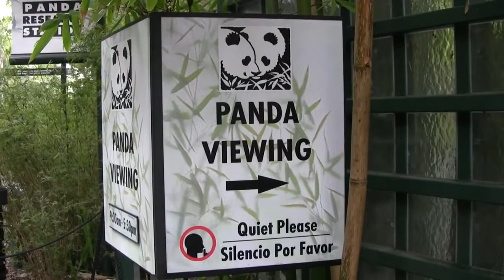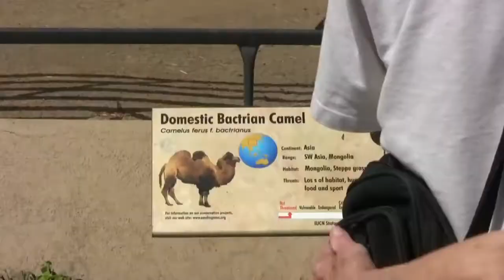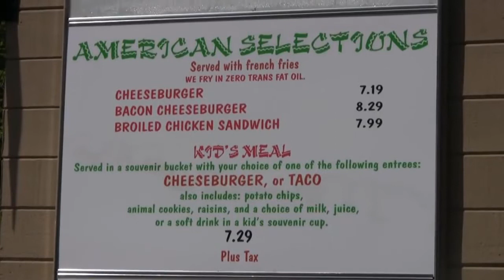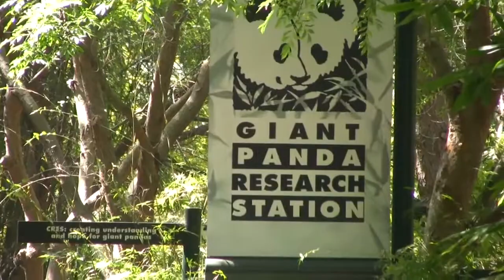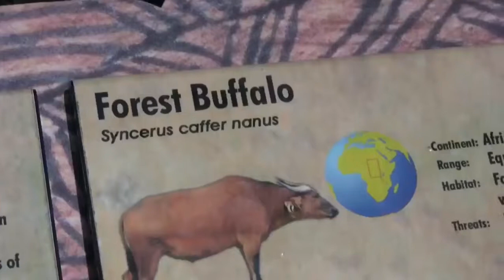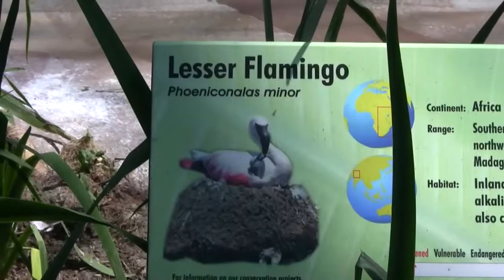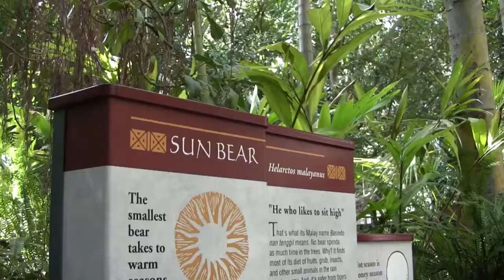Visiting The San Diego Zoo in HD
The world famous San Diego Zoo in San Diego, California is host to pandas, gorillas, elephants, zebras, polar bears, meerkats, kangaroos, monkeys, camels, giraffes, hogs, ducks, flamingoes.

CreditsTo:
 MoneySavingVideos